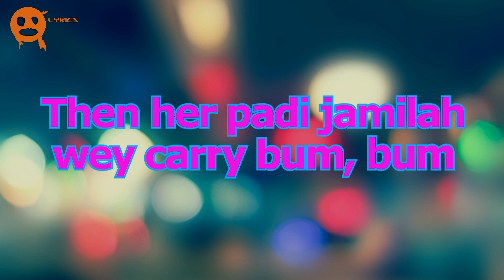vanilla by burnaboy official lyrics